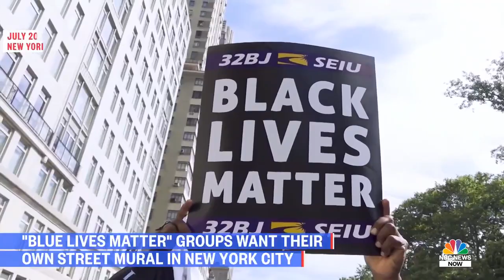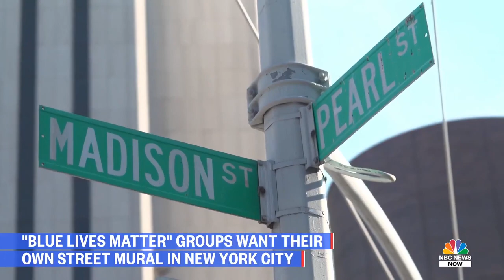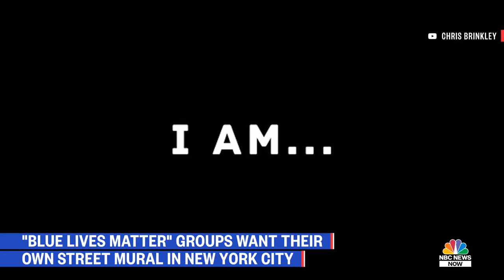'Blue Lives Matter' Group Says They Want Street Mural In New York City | NBC News NOW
NBC News’ Ron Allen speaks to members of a Blue Lives Matter group in New York City who are asking for their own street mural similar to the Black Lives Matter murals seen across the country.